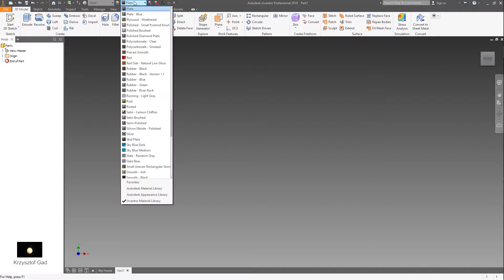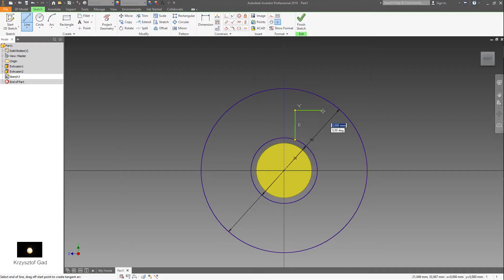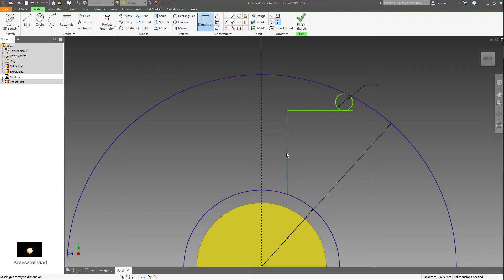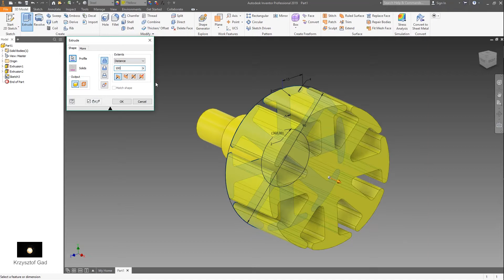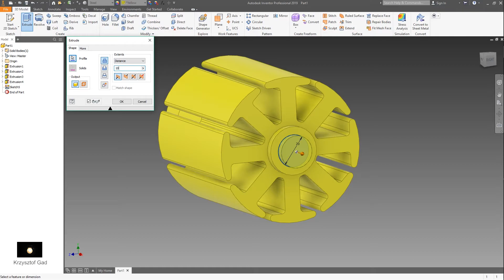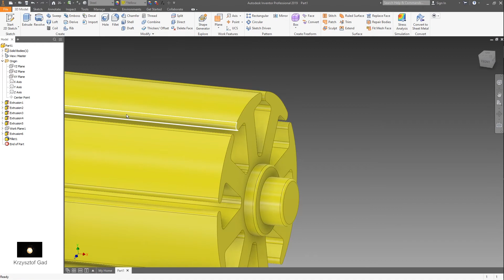INVENTOR 2019 - SIMPLE ELECTRIC ROTOR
This is a simplified model of the electric rotor.